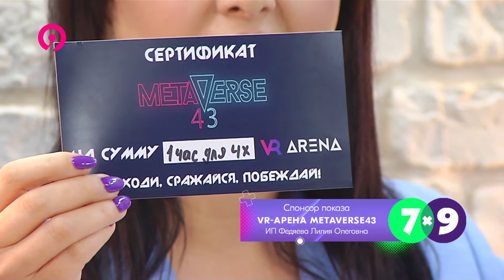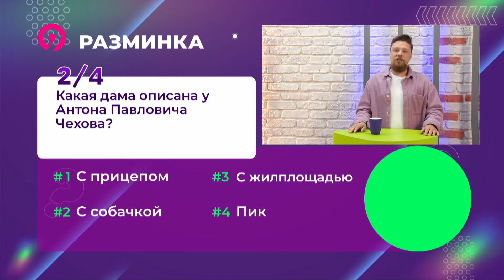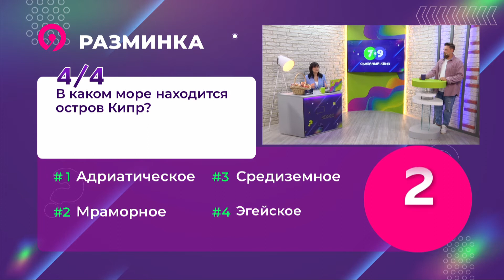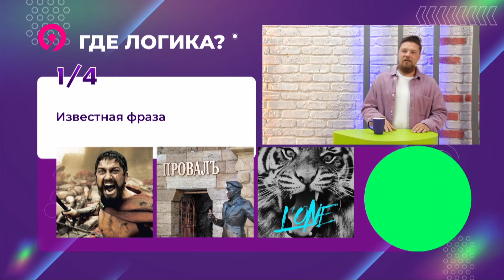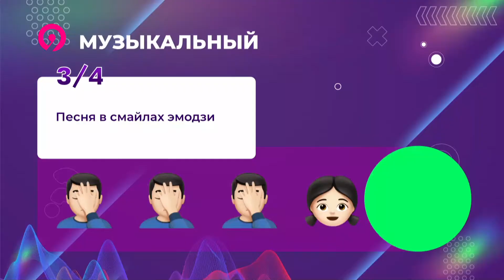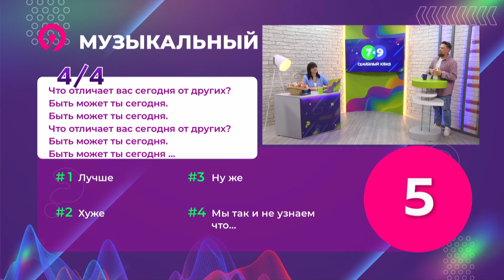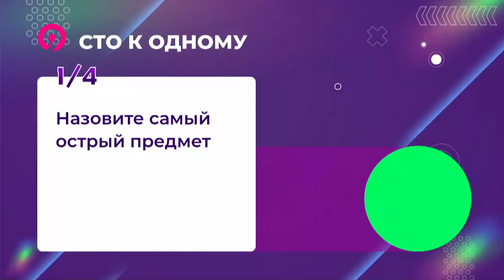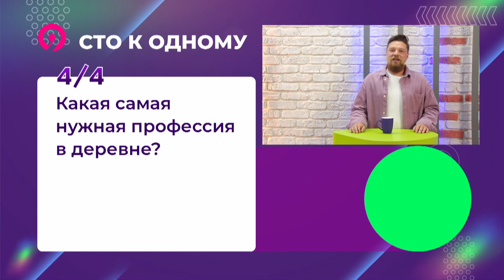Квиз 7х9 28 07 2022